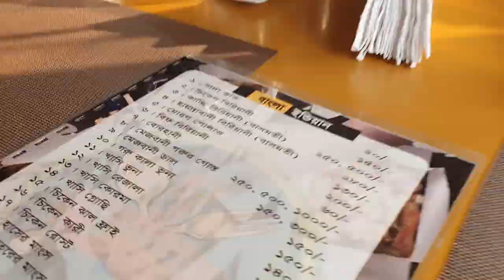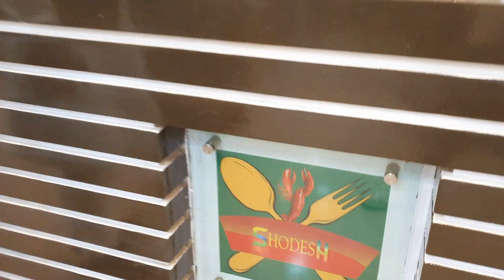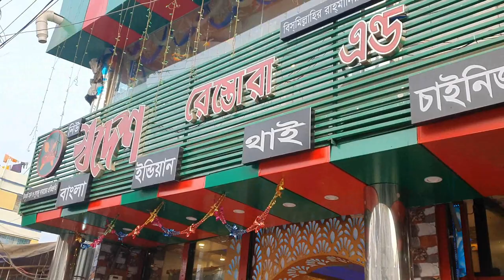লাকসামের প্রবাসী উদ্যেক্তার,বিদেশী মানের রেস্তোরা